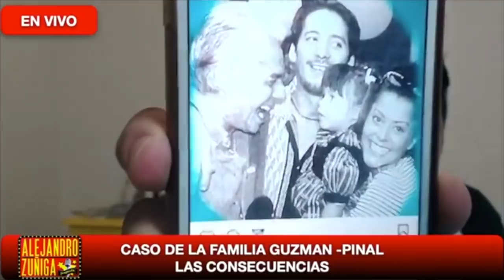¿LA GUZMAN ARREMETIO CONTRA SU PADRE?